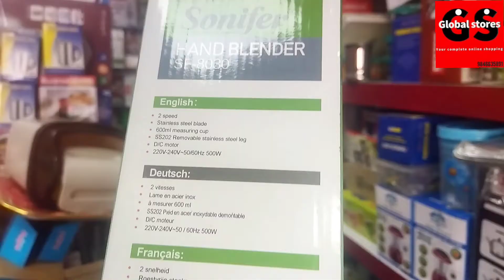500W Sonifer SF8030 2 Speed Electric Handy Blender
500W Sonifer SF8030 2 Speed  Electric Handy Blender